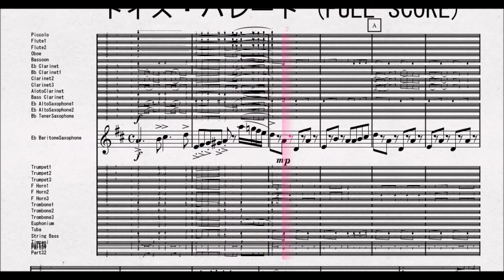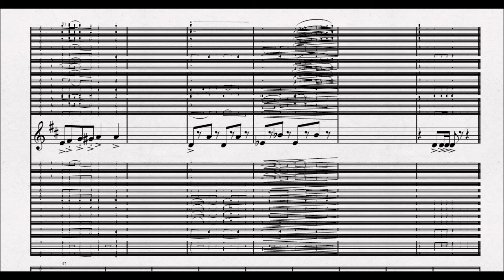【課題曲Ⅰ：Ebバリトンサクソフォーン】全日本吹奏楽コンクール2021年度課題曲Ⅰ トイズ・パレード Eb BaritoneSaxophone